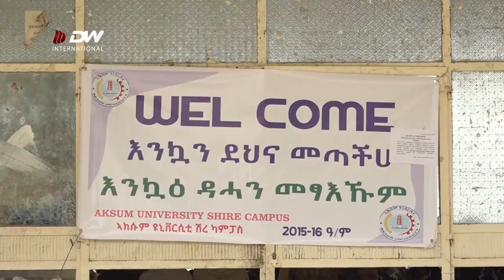DW TV NEWS የአኽሱም ዩኒቨርሲቲ ሽረ ካምፓስ የመማር ማስተማር ሂደት ለመጀመር ተማሪዎቹን ተቀበለ